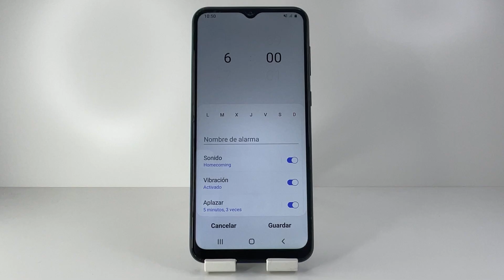COMO SUBIR EL VOLUMEN DE LA ALARMA EN SAMSUNG GALAXY A03 CORE 🟢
En este VIDEO TUTORIAL TE ENSEÑARE COMO SUBIR EL VOLUMEN DE LA ALARMA EN SAMSUNG GALAXY A03 CORE.

Mis TUTORIALES son muy RAPIDOS y te los enseñare SIN PERDER EL TIEMPO así que quédate para que APRENDAS COMO SUBIR EL VOLUMEN DE LA ALARMA EN SAMSUNG GALAXY A03 CORE.

Espero que este TUTORIAL de COMO SUBIR EL VOLUMEN DE LA ALARMA EN SAMSUNG GALAXY A03 CORE te HAYA SERVIDO. Si te sirvió.. te agradecería MUCHO que me dejases un gran LIKE.